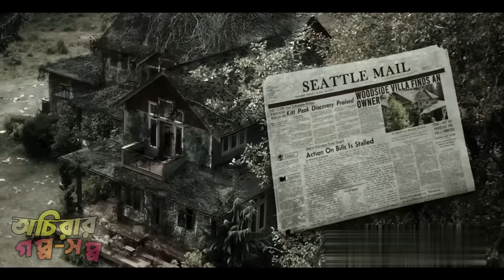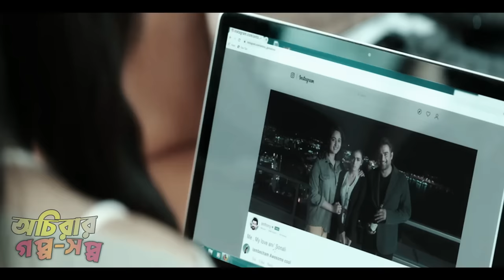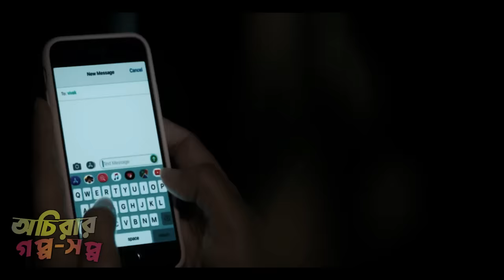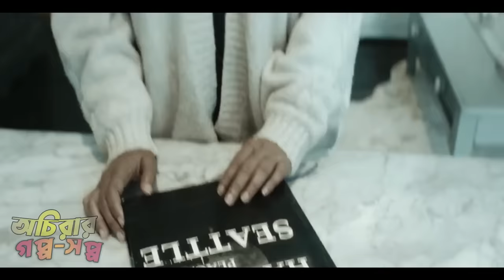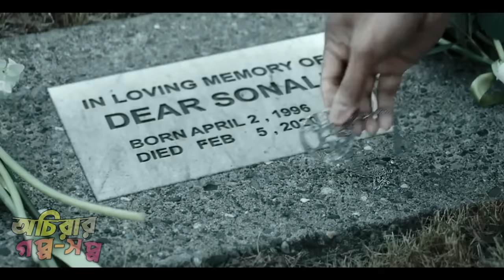বান্ধবীকে খুজতে গিয়ে নিজেই রহস্যের জালে | New Suspense thriller movie Bangla explain | অচিরার গপ্প